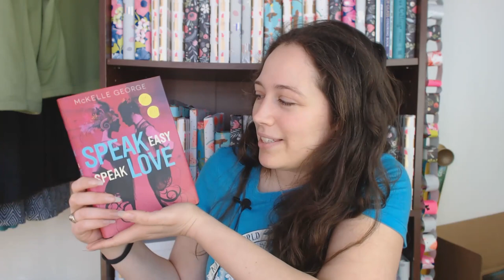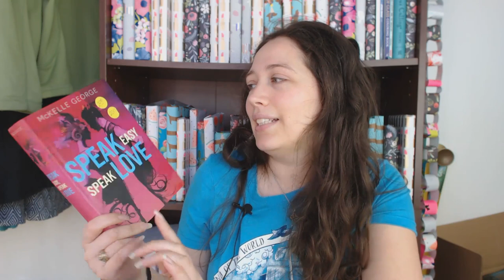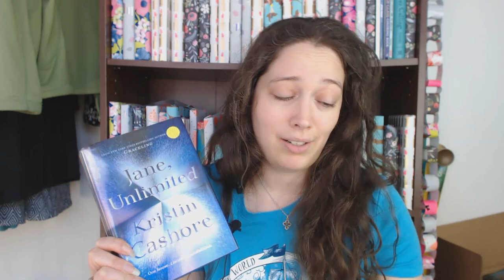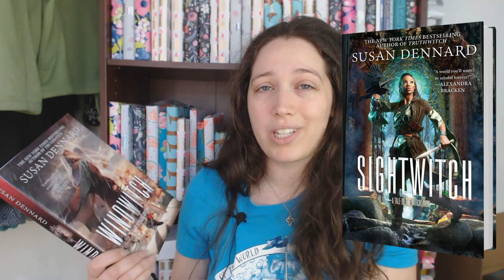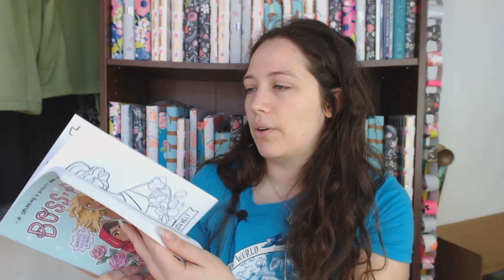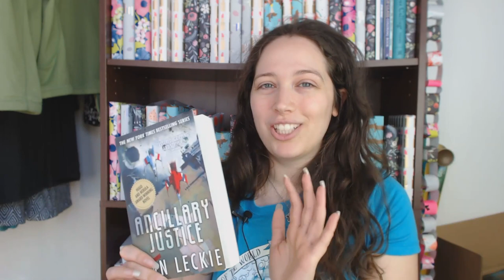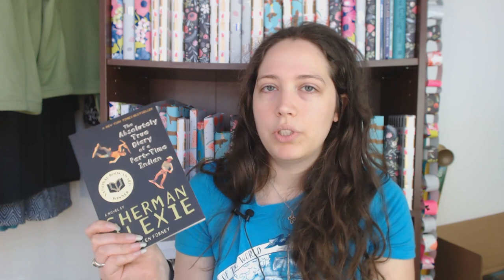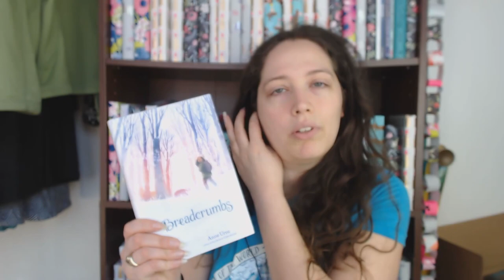Too-Many Books Haul | March 2018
When I started my wrapped books project I thought it would help me to read more books off my shelf than I acquired.

7 months in these are all the books I've acquired.